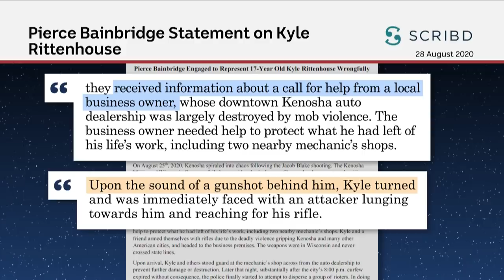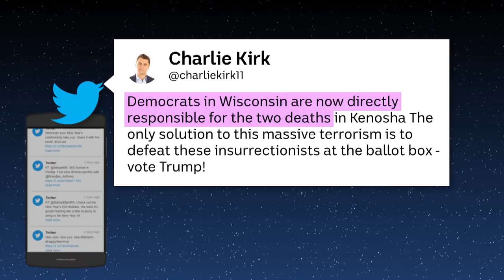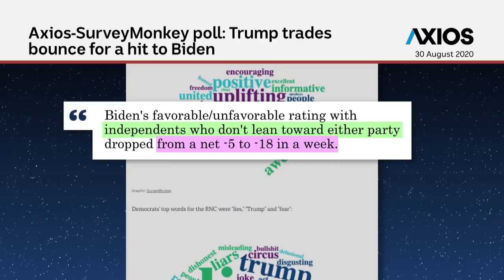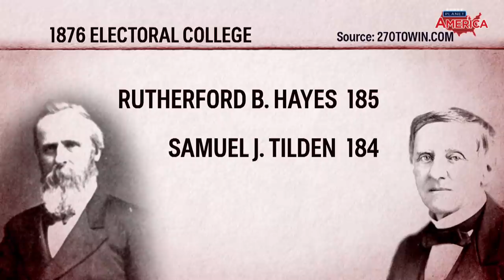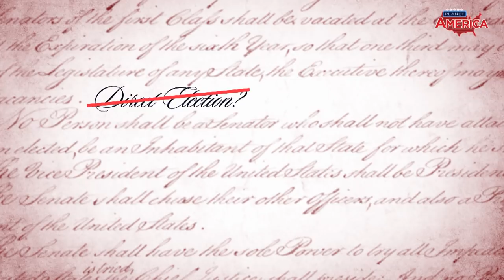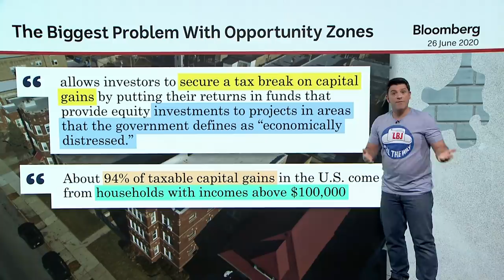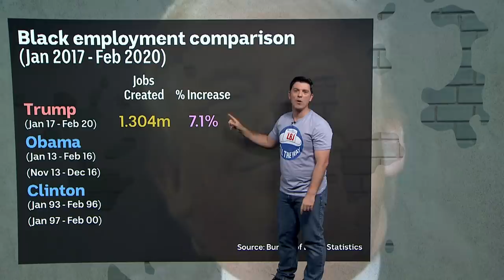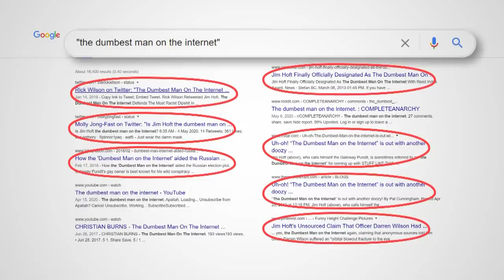How Donald Trump could lose the popular vote and still win the election | Planet America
On this episode of Planet America: The conventions are over and the election is just two months away, but is Joe Biden actually blowing it? Meanwhile, John Barron explains how losing the popular vote can still win you the presidency, and Chas Licciardello fact-checks Donald Trump’s attempt to win over sceptical black voters.